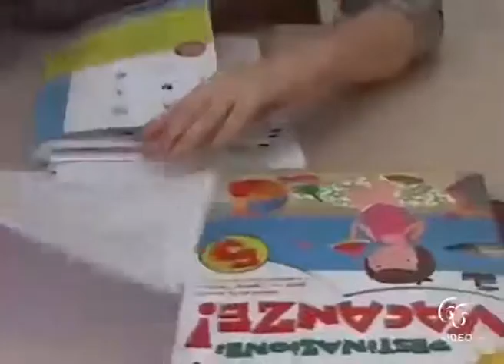«Restituire la scuola ai nostri ragazzi»